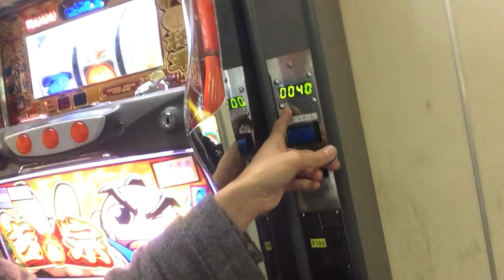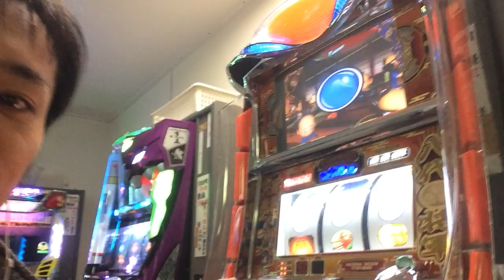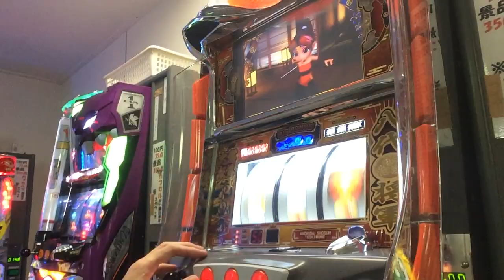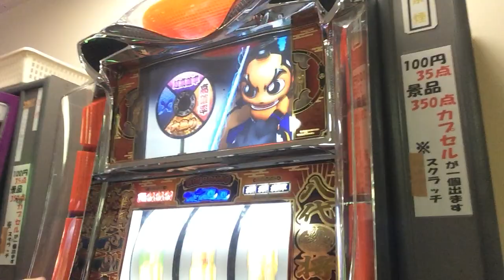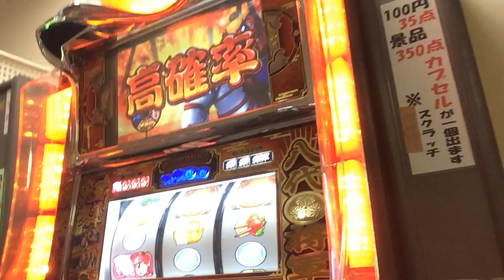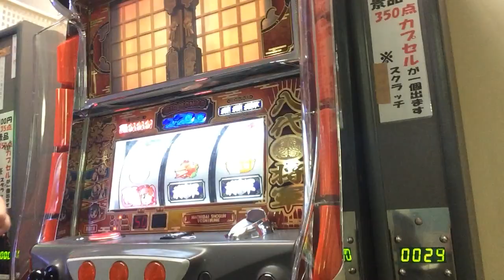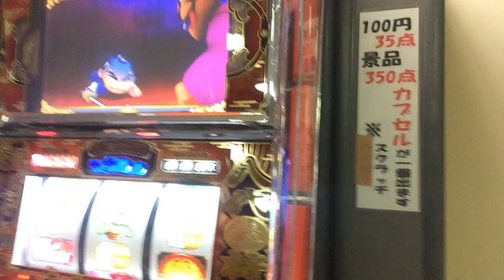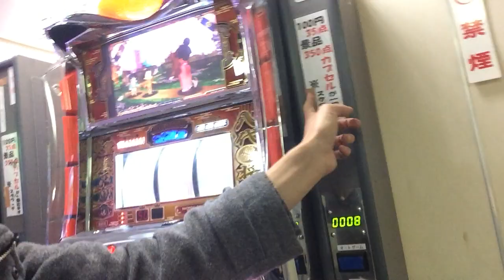【１章】宿毛フェリーで吉宗を打ってみた(・∀・)「高知県宿毛〜大分県佐伯のカーフェリー」